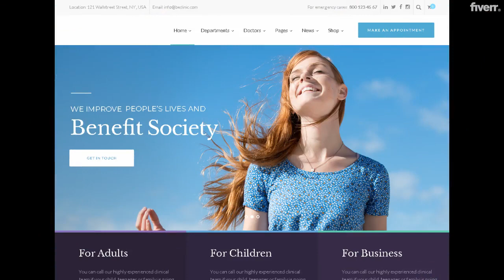Create responsive wordpress website with elementor pro - Best WordPress service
Link to this gig:
Create responsive wordpress website with elementor pro Special discount
Hi i am a wordpress developer. i have completed 200+ projects of 20+ countrys 80+clints at various marketplaces since 2017.
 if you need any kind of wordpress website i am there i will deliver simple website in 12hrs only i have unlimited revisions till your satisfaction for free
Features _ Eye catching & professional design_ 100% satisfaction guarantee_ Free Revisions if you need something changed_ 100% responsive wordpress website_ faster google page load speed_ Conversion optimization to extend your leads_ premium wordpress theme & plugin_ PSD to Wordpress by elementor pro_ Add Slider form in wordpress website_ Custom header and footer_ HTML CSS or Wordpress_ Original & Custom Design

Thank youTariq aziz rocky
What I need to get started?,Domain, Hosting,Content, Image and logo only for the pages.,Do you provide hosting/domain name registration?,yes, i provide you. but for Domain/Hosting  i will extra charge.,Will I be able to edit my website easily? I know just Basics.,Your website will be fully editable! You will be able to very easily add text & images to all pages with a click!,Can I see more samples of your work?,Yes, Please message me. I will provide you my Portfolio.,Will I be able to easily modify the contents of the site?,Absolutely! Once the website is done, you will be able to not only change the texts and images with a few clicks, but also to change the whole layout or add new pages.,Do I have to provide you the text for the site?,Yes, but its alright if you don't have it at the moment. I can use dummy content that you can change easily later.,Why should I message you before placing an order?,By doing so I will be able to show you more examples of my work and more importantly, I will be able to tell you if the above packages will cover your site or a custom quote will be needed.,Why to chose WordPress?,WordPress is one of the most popular CMS that can help you managing your website without coding knowledge but drag and drop instead. You just need to ask me for an intro video and you'll be good to manage everything under simple clicks.